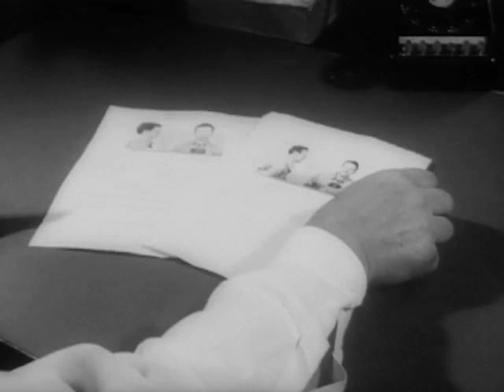Alcatraz Prison Escape June 1962 Newsreel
Three Men Broke Out Of Alcatraz In June of 1962. This is how it was reported in a 1962 Newsreel.